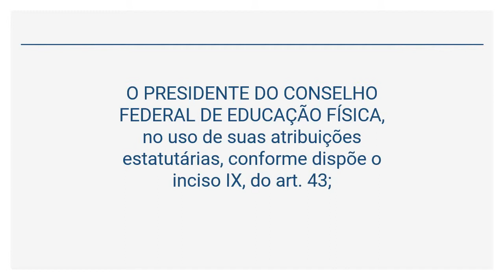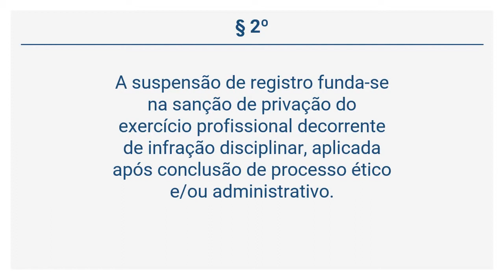Resolução CONFEF n° 281/2015 (Art. 1º)